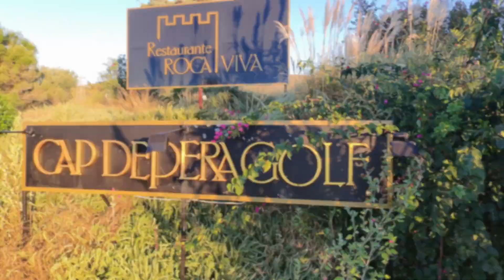Ecole de Golf a Capdepera Golf